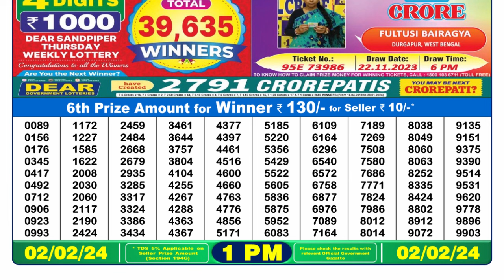🔴Dear Lottery Sambad Live 1pm today 02.02.24 Nagaland State Lottery Result